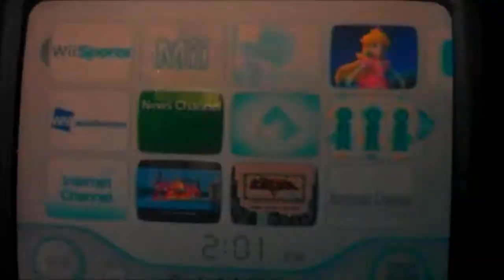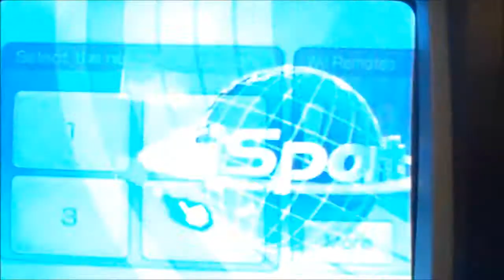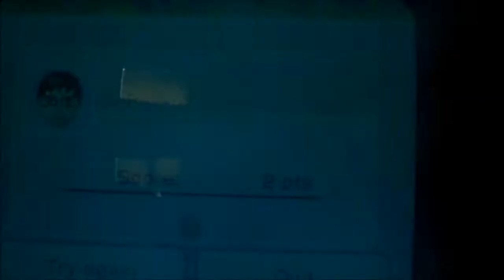Let's Play Wii Sports Part 1: Wii Tennis